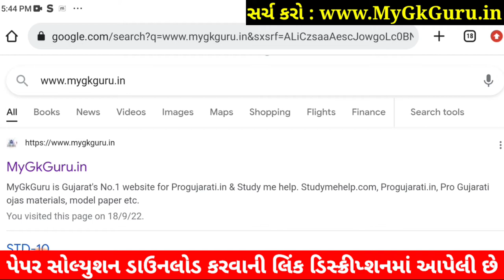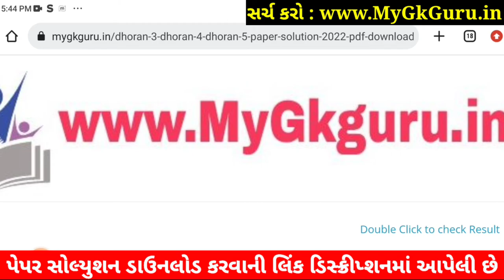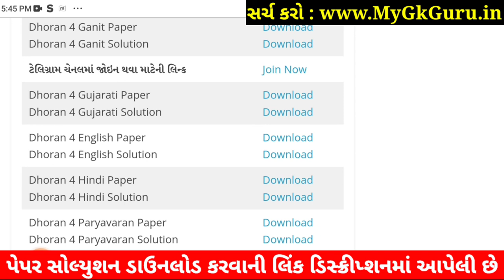Dhoran 4 Gujarati Paper Solution 2022 STD 4 | STD 4 Gujarati Paper Solution 2022 40 Marks October